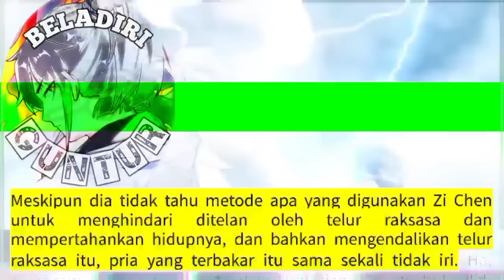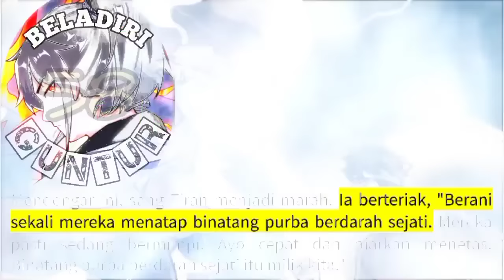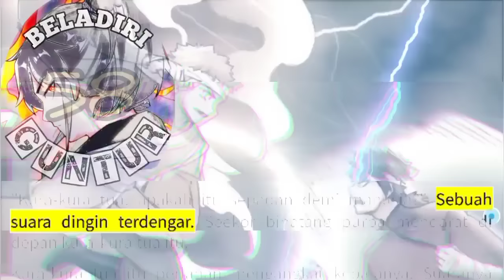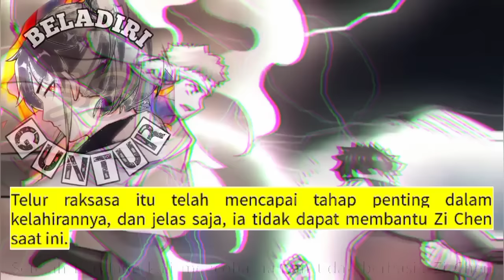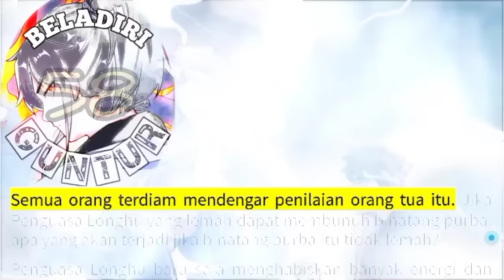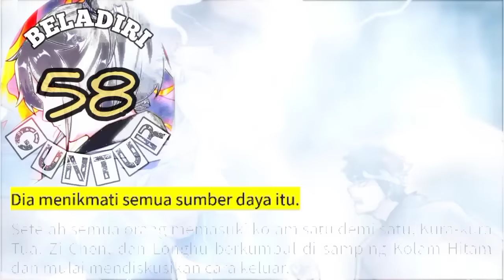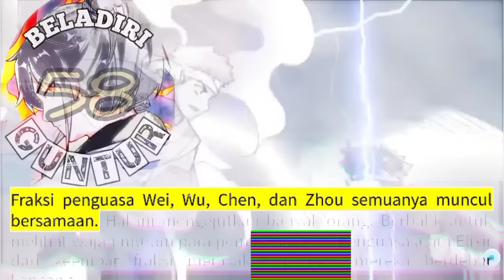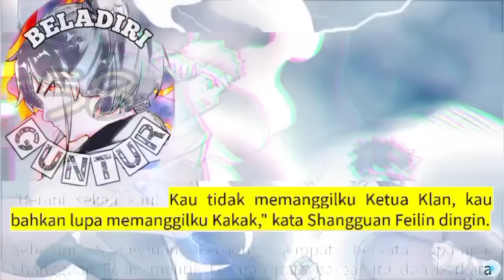Beladiri Guntur season 58